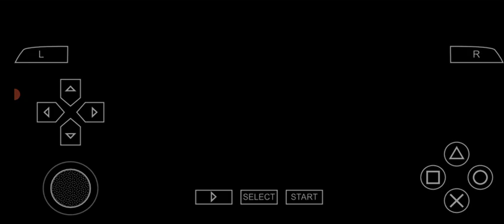Goiás x Bahia - Estádio da Serrinha - Brasileirão 2023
RODADA 26